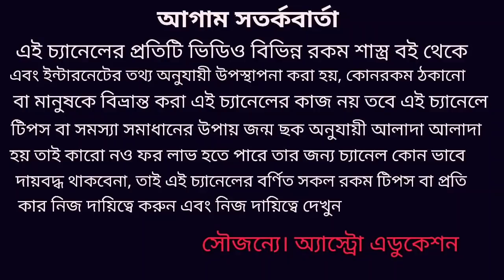কর্কট রাশি জুন 2020 কেমন যাবে!!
ককট রাশি জুন মাস শিক্ষা প্রেম অর্থ কর্ম বিবাহ চাকরি স্বাস্থ্য ও দাম্পত্য জীবন কেমন যাবে এই নিয়ে এই ভিডিওতে বিস্তারিত আলোচনা করা হয়েছে ধন্যবাদ!